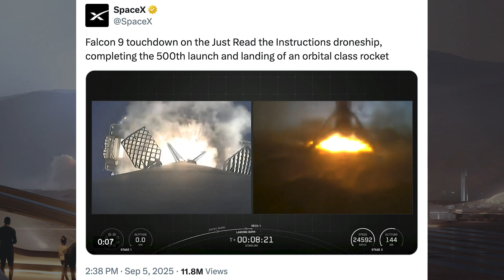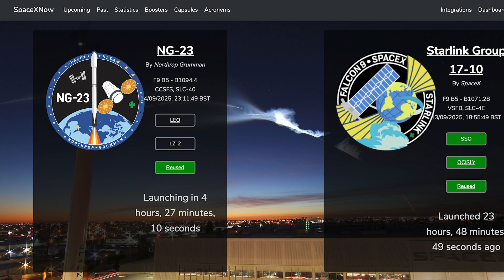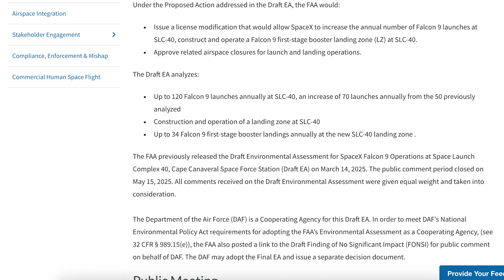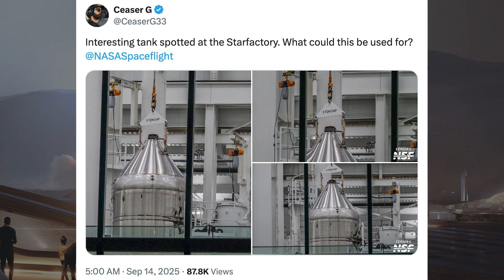SpaceX Starship Updates! Starship Flight 11 Testing Underway With Booster Static Fire! TheSpaceXShow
Welcome to the latest SpaceX Starship updates video from TheSpaceXFans. We have loads of launches over the last couple of weeks to take a look at for the standard SpaceX news. Over in Boca Chica, work continues around the production and launch sites with infrastructure and vehicles. Also, SpaceX are pressing ahead with the next launch as there’s Starship Flight 11 testing underway with booster static fire!  Sit back and enjoy!

Massive thanks to these people:
Jack Beyer:
Gage Telesz:

Sources / Accreditations:
SpaceX. Starlink Mission. X. SpaceX. September 3, 2025.

SpaceX. Starlink Mission. X. SpaceX. September 5, 2025.

SpaceX. Starlink Mission. X. SpaceX. September 6, 2025.

SpaceX. Liftoff! X. SpaceX. September 10, 2025.

SpaceX. Falcon 9’s first stage has landed on the Of Course I Still Love you droneship. X. SpaceX. September 10, 2025.

SpaceX. Liftoff! X. SpaceX. September 12, 2025.

SpaceX. Falcon 9’s first stage has landed on the A Shortfall of Gravitas droneship. X. SpaceX. September 12, 2025.

SpaceX. Starlink Mission. X. SpaceX. September 13, 2025.

Jack Beyer. "All Gas No Brakes towards Flight 11" | SpaceX Starbase. YouTube. NASASpaceflight. September 7, 2025.

Gage Telesz & Starbase Live. Flight 11: SpaceX isn't Playing Around | SpaceX Starbase . YouTube. NASASpaceflight. September 11, 2025.